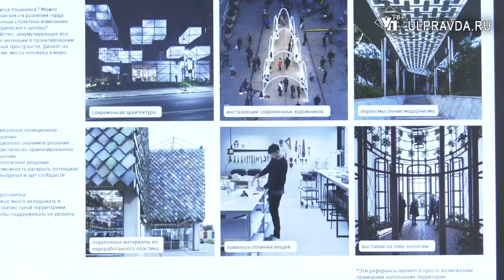Есть три пути. Историческим центром Ульяновска займутся московские архитекторы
Ресторан с видом на Волгу или зона активного отдыха? В Ульяновске обсуждают концепцию преображения исторической части города. К работе подключились московские архитекторы. Что предлагают они сделать, к примеру, с Новым Венцом? Выясняла Рената Алиулова.